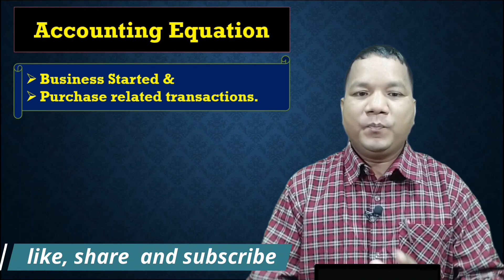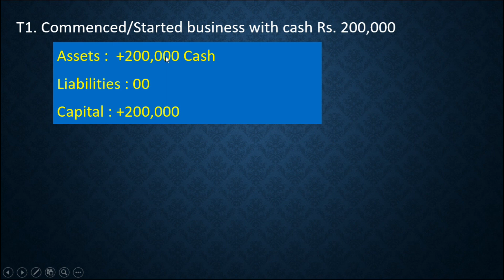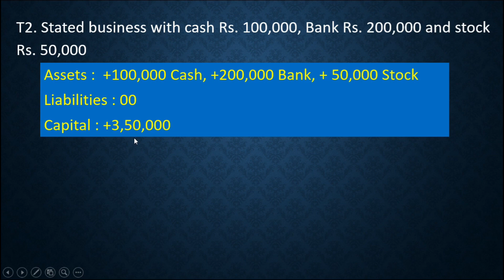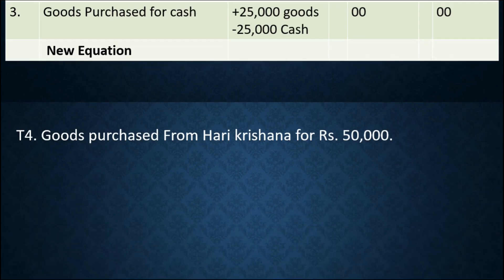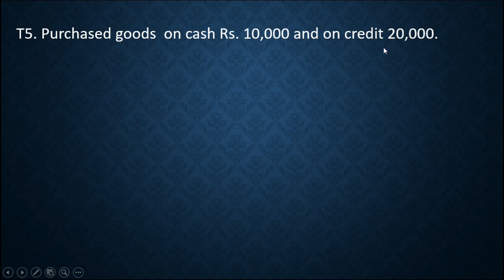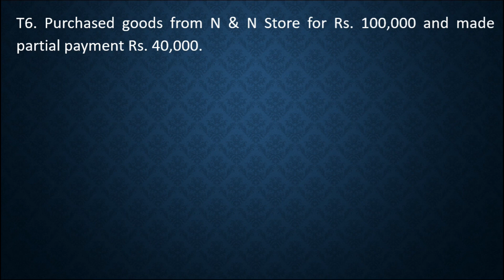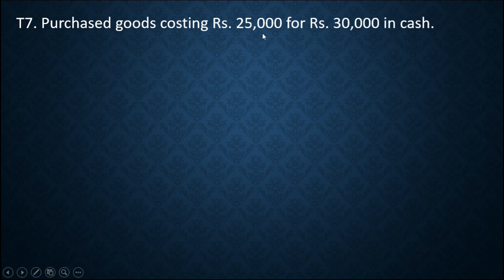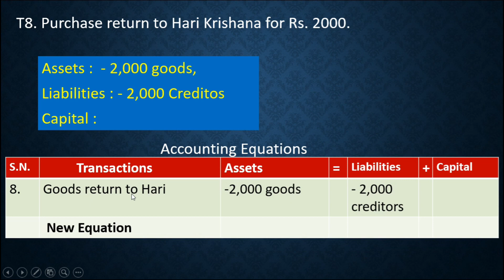Accounting Equation | How to Record Business Started & Purchase Transactions in Accounting Equation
In this video, Students or viewer can get the information that what are the effect and entries in accounting equation regarding business started and Purchase related transaction. I have explained the transaction in simple language so that all Nepalese student and viewer can understand easily. Hope this video will be helpful for management grade 11 student.

यि बिषय वस्तुहरू पठ्न चाहनुहुन्छ भने यस Website / blog मा क्लिक गर्नुहेस्